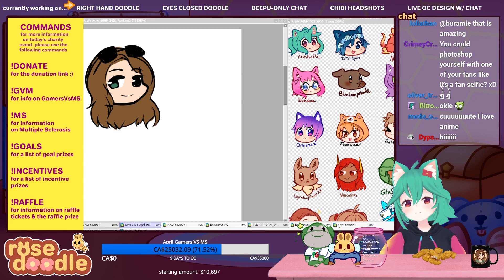Imposter uncovered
Full Details:
Title:🌸「 BORDERLINE FREE ART (CHARITY STREAM) | !GVM !MS !DONATE !RAFFLE 🌹💖|| beepu beepu! ||  ✨」🌸【VTuber】

*:･ﾟ✧ﾟ･: *
*:･ﾟ✧ﾟ･: *